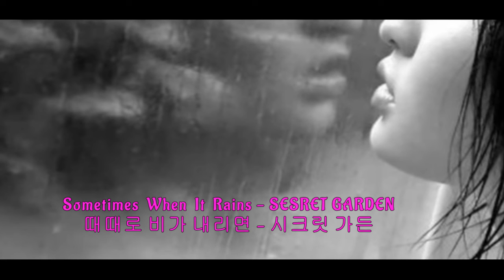Sometimes When It rains